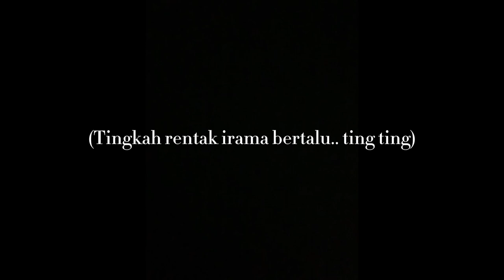tinting - noraniza idris cover by farah azmeera